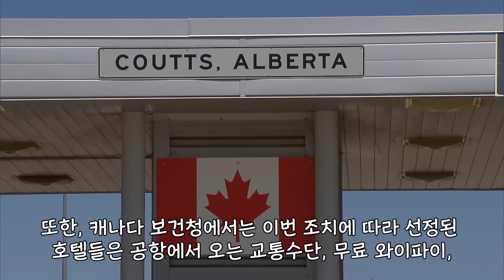캐나다 새로운 입국심사 조치에 대한 준비상황 언급이 있었습니다.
캐나다로 입국하고자 하는 분들은 계속적인 업데이트가 있으니 꼭 확인하시길 바랍니다.